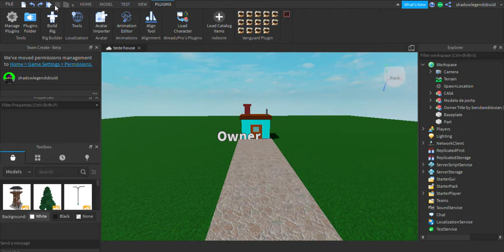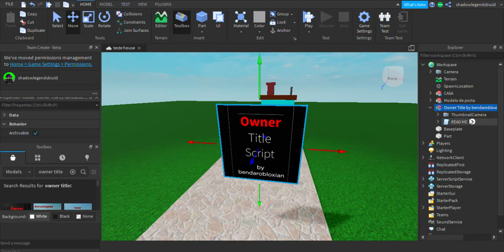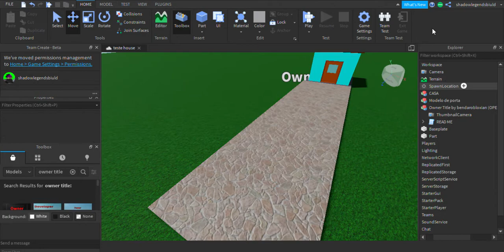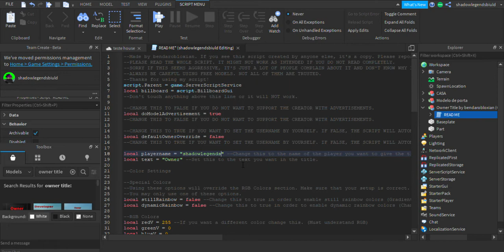COMO POR TAG DE CRIADOR NO SEU MAPA DO ROBLOX